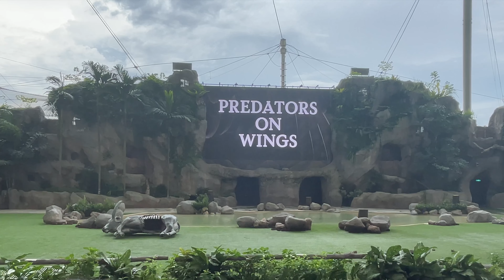Bird Paradise - Predators on Wings show! (Singapore)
Eagle show